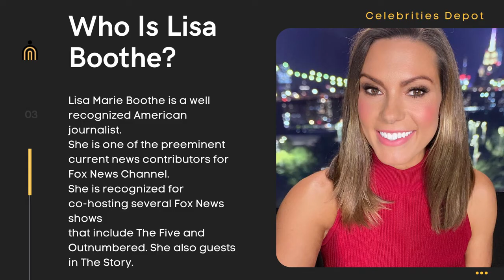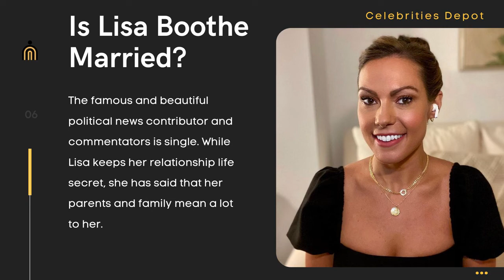Lisa Marie Boothe Biography, Fox News Reporter, Bikini Photos, Husband and Career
Lisa Boothe joined FOX News Channel (FNC) in 2016. She is a proud network contributor to FNC, and she provides top insights and commentaries for daytime and nighttime news shows.

Due to the fact that she was a political analyst, Lisa Boothe founded High Noon Strategies; the purpose of the organization is: serving political communications and public affairs. She is also a writer; she writes for the Washington Examiner as she is a fluent speaker and writer. Before breaking towards the political television scene, Boothe was one of the administrative associates of WPA Research.

Know about her age, bikini photos, career, husband and net worth